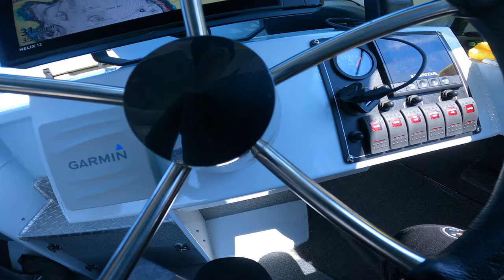Coho Salmon Fishing TO MANY JUMPERS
The Coho bite Was on. WAS!!! We couldn’t go where we wanted to.

Sonar testing stopped us in our tracks

NorthwestCatch Merch available soon at

Area 11 Coho next episode and we caught coho this time
I show you what I was using and where.